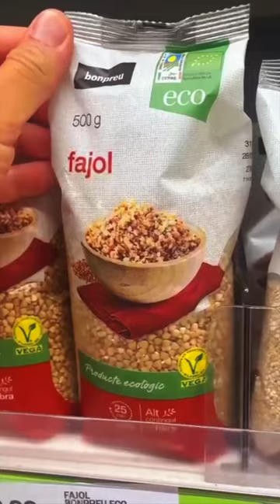Mis productos preferidos de Bonpreu